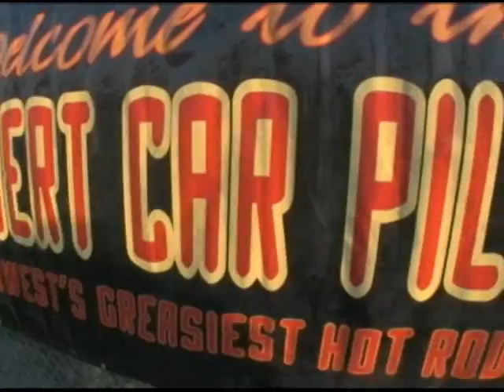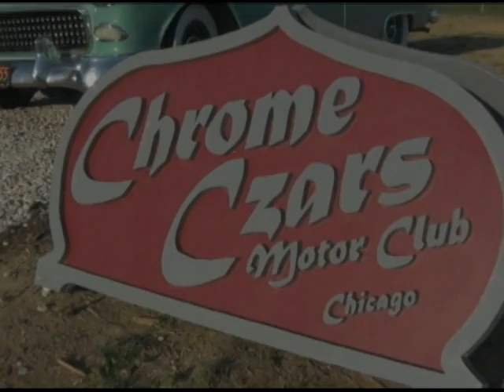Hunnert Car Pile Up 2011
Hunnert Car Pile Up in Decatur Illinois October 2011 is the greatest  Hot Rod Car Show in Illinois.
This is video of the FINAL show.